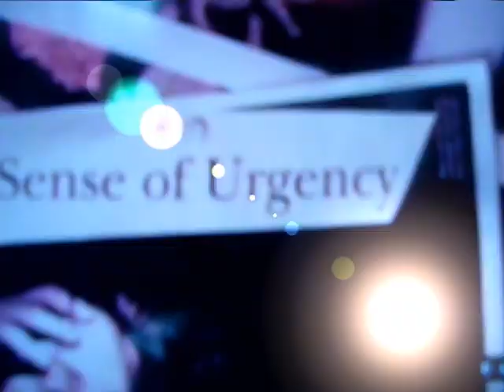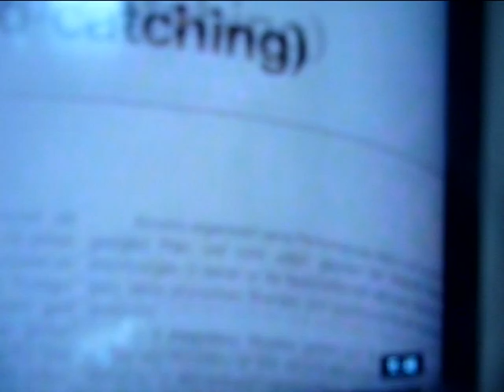afishdown33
sink or swim. the fish is down under. his very only world does not need air.
fish life. come to water. the sea will comfort you.